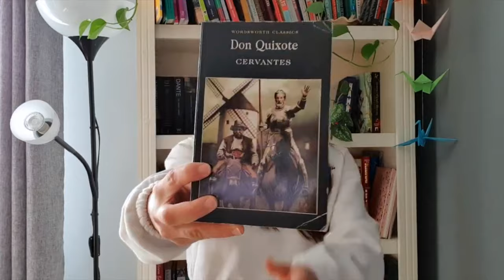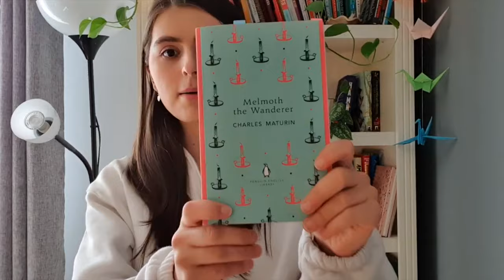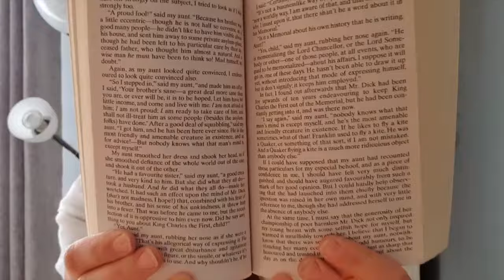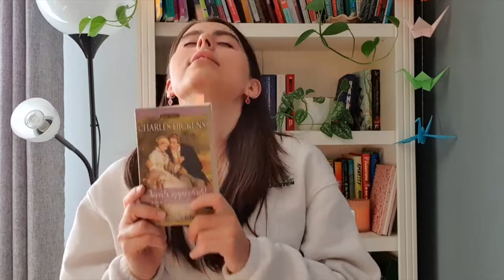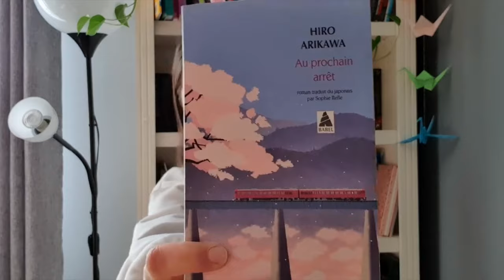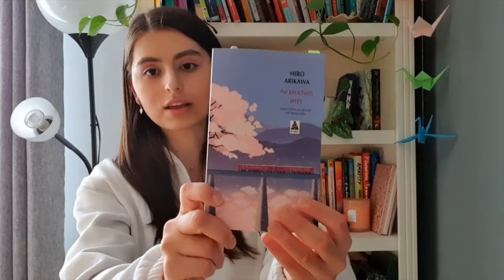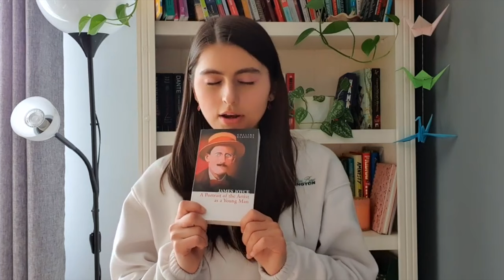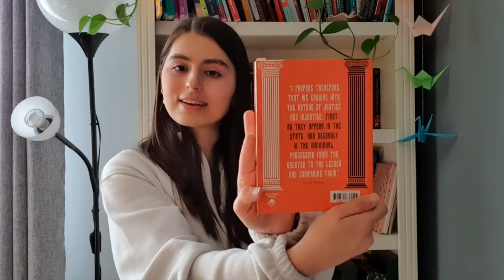Complaining about books for 26:15 min aka Books I want to finish in 2024!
Here's to the little sliver of hope that I might actually finish reading these books in 2024!

Chapters:
0:00 intro
2:39 Don Quixote - Cervantes
5:11 Melmoth the Wanderer - Charles Maturin
7:21 Moby Dick - Herman Melville
10:12 David Copperfield - Charles Dickens
13:15 La Vie en Fleur - Anatole France
14:11 Au Prochain Arret - Hiro Arikawa
15:51 Wuthering Heights - Emily Bronte
18:36 A Portrait of The Artist As a Young Man - James Joyce
21:11 Republic - Plato
23:52 Outro